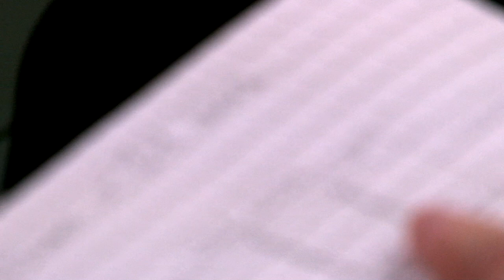Yarn bombing workshop @ Harju Youth Centre 15.03.12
Getting ready for Ruttopuisto 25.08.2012!